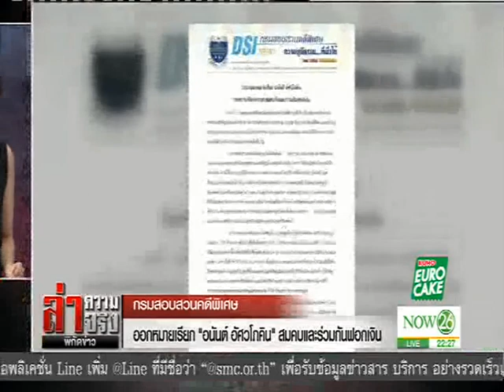News ออกหมายเรียก "อนันต์ อัศวโภคิน" สมคบและร่วมกันฟอกเงิน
ล่าความจริง พิกัดข่าว : ออกหมายเรียก "อนันต์ อัศวโภคิน" สมคบและร่วมกันฟอกเงิน "NOW26" 17-05-60